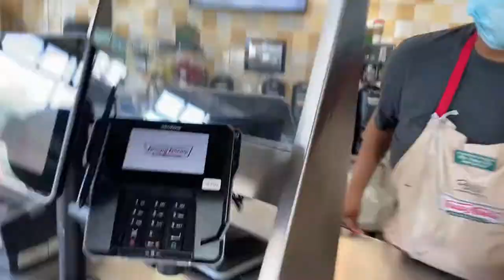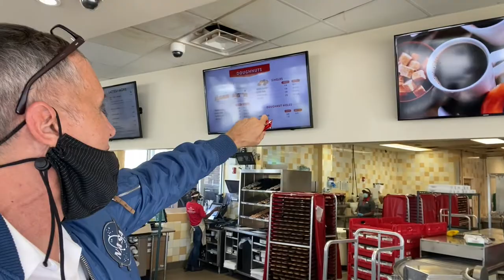Mike Mongo's Mars Doughnut Day at Krispy Kreme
Krispy Kreme made special Mars doughnuts to celebrate the landing of NASA Mars Rover Perseverance…and that's all the reason I needed to have an adventure! Special thanks to United Launch Alliance for the sweet REMOVE BEFORE LAUNCH keychains.
EXTRA special thanks to Ms Tracey at Krispy Kreme, shop 260, at 4080 Millenia Avenue in Orlando for making the Mars doughnuts–and for such an amazing crew!

Love and thanks!